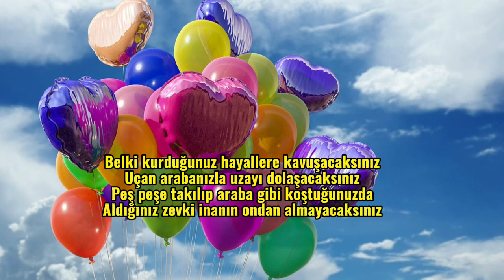ÖĞRENCİLERİME okul okulöncesi öğretmen öğrenci öğretmen şiir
Belki de unutacaksınız sabah yediğinizi
Unutamayacaksınız fakat o kır gezimizi
O mutlu , o mesut günlerimizi hatırladıkça
Zaman duracak ,özlem dolduracak gözlerinizi

Belki çalışıp çok büyük adamlar olacaksınız
Büyük salonlarda, makamlara kurulacaksınız
Şu küçük , şu kırık dökük tahta sıradaki kadar
Koltuğunuzda huzurla oturamayacaksınız

Belki cebiniz para, etrafınız adam dolacak
Yüzünüze gülenler ,sırtınızdan vuracak
Düştüğünde kaldıran arkadaşlarını unutma
Böyle candan arkadaşların hiç olmayacak

Belki kurduğunuz hayallere kavuşacaksınız
Uçan arabanızla uzayı dolaşacaksınız
Peş peşe takılıp araba gibi koştuğunuzda
Aldığınız zevki inanın ondan almayacaksınız

Belki bugün farkında değilsiniz ama gidecek
Ömrünüzün en güzel çağı sizinle gelmeyecek
Yıllar sonra, ara sıra, geçmişe baktığınızda
Çocukluğunuz el sallayarak gülümseyecek